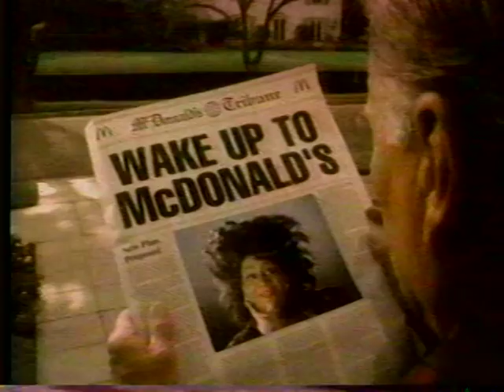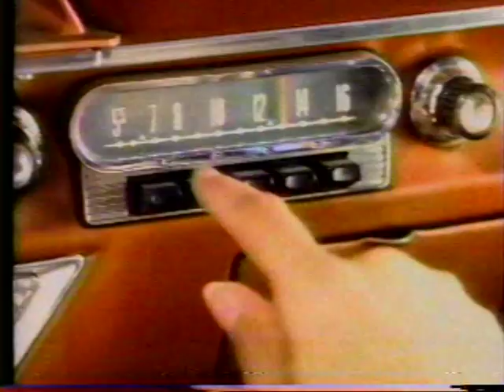KHQ "Q6" NBC Commercials August 19, 1990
Commercials from NBC (KHQ-Spokane, WA) during the Sunday Night Movie of August 19, 1990

1. 00:00 McDonald's
2. 01:01 Sprint Long Distance
3. 01:31 GM Transmission Abuse Test
4. 02:01 Miller Genuine Draft Beer
5. 02:32 Nissan Maxima
6. 03:02 Caress soap
7. 03:32 JCPenney back-to-school sale
8. 04:02 Crispix Cereal
9. 04:32 KHQ "Q6" news update with Pam Stark
10. 04:53 Real Life with Jane Pauley promo